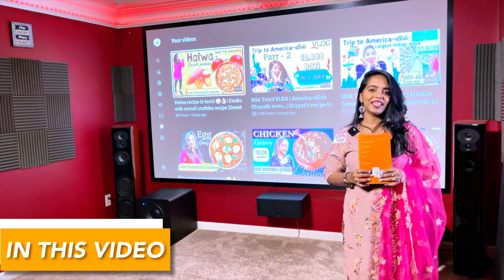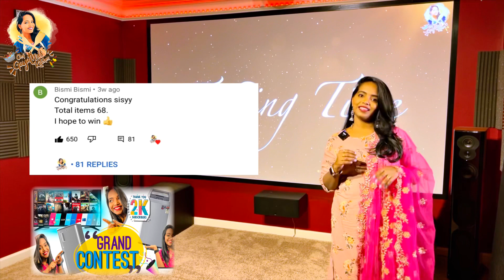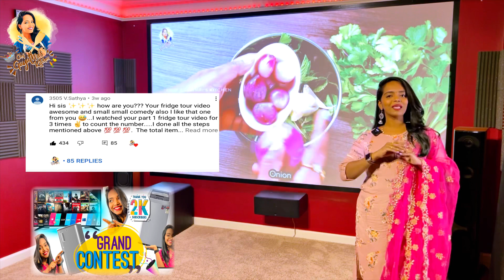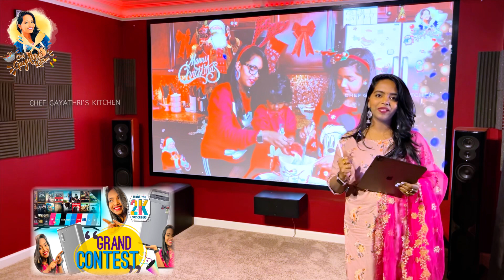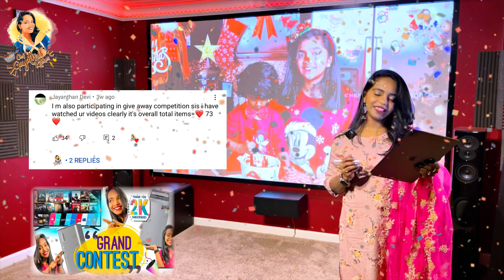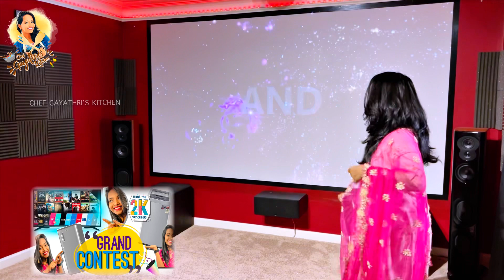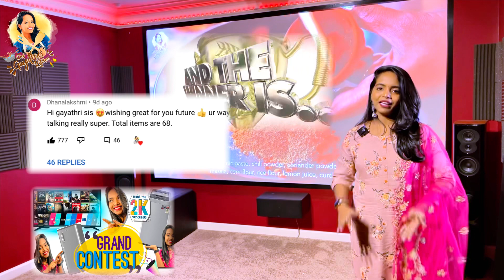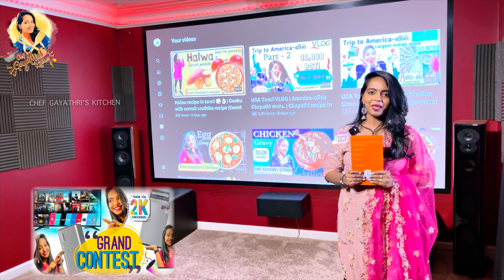GRAND GIVEAWAY IN TAMIL | chefgayathriskitchen | [Winners Announced]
Please watch the below link for more recipes from Chef Gayathri's Kitchen